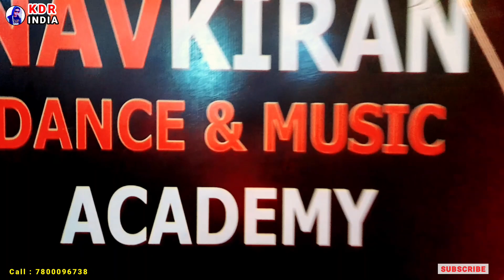HEER RANJHA - Female Version | Rito Riba Song Dance Cover by Gauri | KDR INDIA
Heer Ranjha Lyrics by Rito Riba is the Brand New Hindi Song, featuring Rohit Khandelwal and Shivangi Joshi. Rito Riba has sung this Latest Hindi Song, while Heer Ranjha Song Lyrics are penned down by Rito Riba and Rana Sotal, with Music given by Rajat Nagpal and this Brand New Music Video is directed by Agam Mann and Azeem Mann.

Heer Ranjha Song Info:-

Song: Heer Ranjha
Singer: Rito Riba
Dance : Gauri
Lyrics: Rito Riba & Rana Sotal
Director: Agam Mann & Azeem Mann
Featuring: Rohit Khandelwal & Shivangi Joshi
Music Label: Play DMF Heer Ranjha Song

Lyrics:-
Jo tainu dhoop lageya ve
Taan main chhav ban jaawan
Teri khushiyon ke khaatir main
Saare jag se ladd jaawan

Hai meri yahi aarzoo
Ke tera hi main saath doon
Tera banke rahoon
Sada main parchhawa

Tu meri heer, main tera raanjha
Karta hoon tujhse ye waada
Tere bagair na koi dooja sohniye

Main ek pyaasa tu neer banja sohniye

Shaam savere mere
Khaab bhi tere tere
Neendon ki karle choriyaan
Lee angdaai tuney
Dil pe lagai tuney
Chahat ki yeh doriyaan

Haatho mein hai haath tere
Hai jeena humein saath tere
Naam pe tere yeh zindagi karjaavan
Tu meri heer main tera ranjha
Karta hoon main tujhse ye wada..
Tere bager na koi duja ..soniye.

Chahoon tujhe main khudse bhi jyada..
Main ek pyasa, tu nir banja soniye

Aankho ko sukoon nahi
Saamne jo tu nahi
Chain phir aata hi nahi

Har lamhaa mera khaas hai
Khushiyon se phir mai bhar javaan